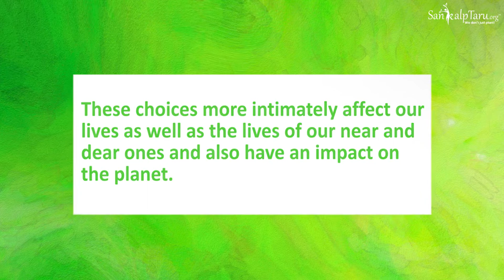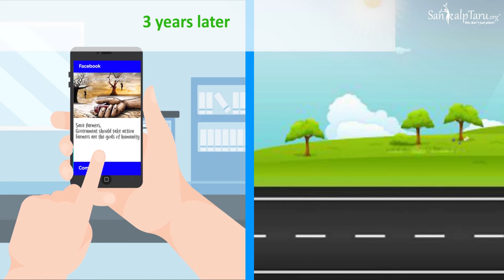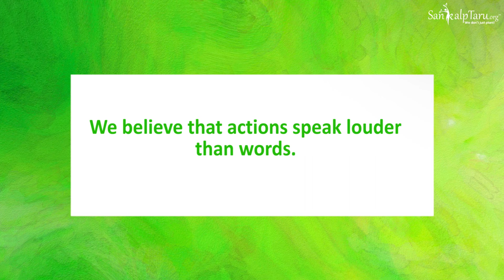Complain Or Act - What would you choose?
We all are aware of environmental degradation and how it is harming our planet. Either we can choose to worry or complain about the same or we can act consciously.

Sankalptaru offers an online platform to plant a tree from the comfort of your home with complete transparency.

to plant a tree and do your part for the planet. On the plantation, you receive a notification email which has actual picture of the tree planted, its geo-location and beneficiary details.